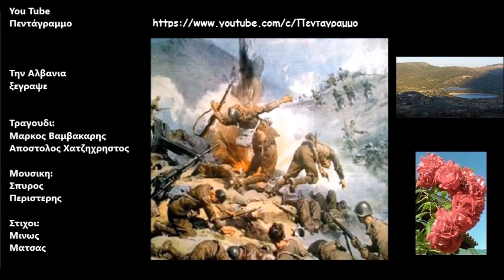Την Αλβανια ξεγραψε